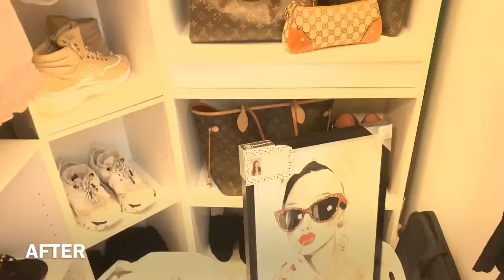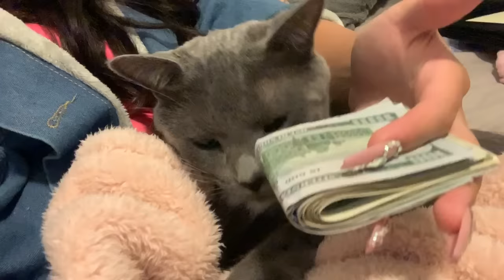DAY IN THE LIFE OF A STRIPPER PT.2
Another Daily vlog showing you guys how I spend my day and how life can be working as a stripper, Enjoy!(: